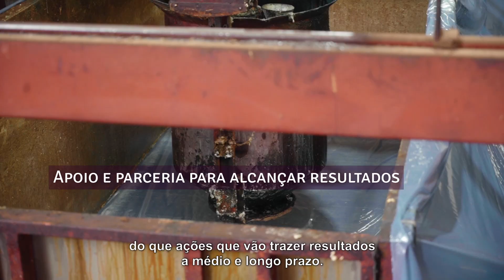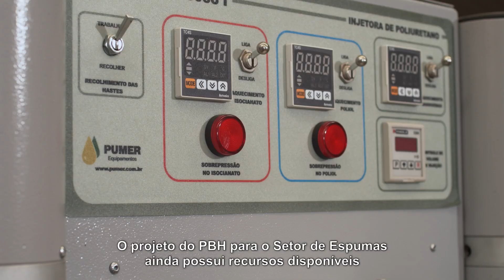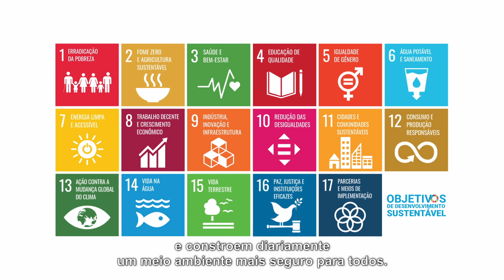PBH: Diferentes segmentos do setor de espumas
Série de quatro vídeos com depoimentos de representantes das empresas beneficiárias apoiadas pelo Programa Brasileiro de Eliminação dos HCFCs - PBH.
Este quarto vídeo está focado nas empresas que atuam na produção de garrafas térmicas, espumas flexíveis, pele integral, peças técnicas, e demais produtos do setor, são importantes parceiras no alcance das metas para um futuro ambientalmente equilibrado.